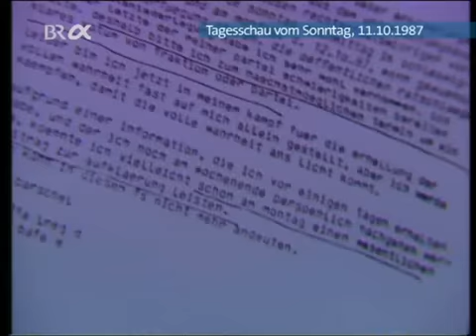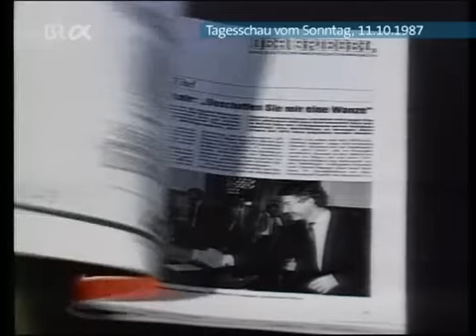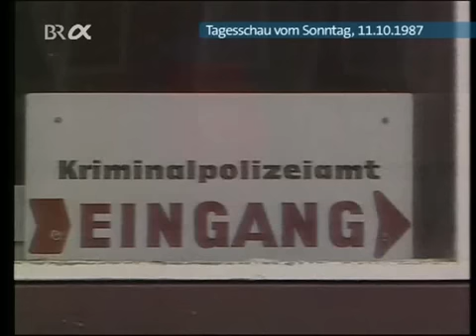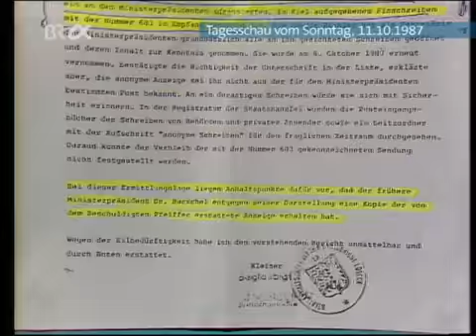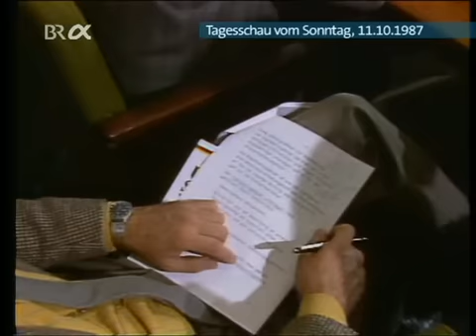Tagesschau vor 25 Jahren 11.10. 2012 Uwe Barschel tot in Genf